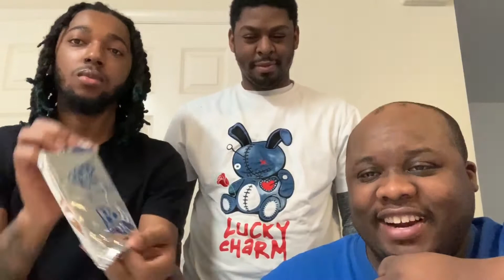Fruit Loops Pop Tarts Review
It'll Be Great If You Can Provide Feedback Too.